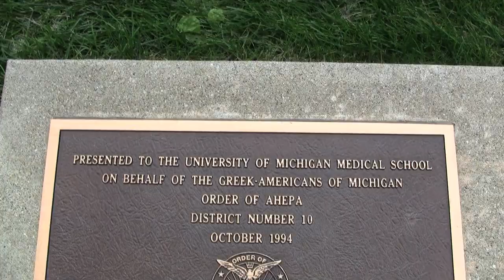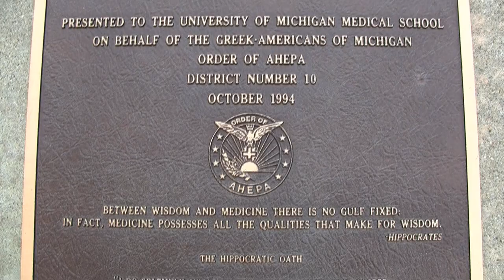UM Medical School ~ Hippocrates Statue ~ Canon Vixia HF20 handheld ~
Practicing shooting and editing in Final Cut Pro.